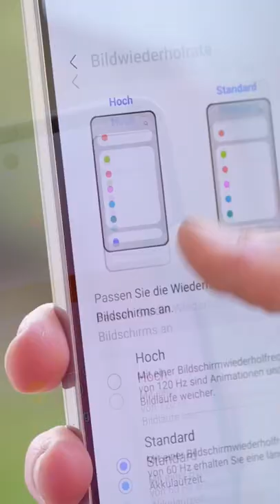📲 Galaxy A53: Das beliebteste Android-Handy 2022? | DasIstJay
Mit dem Samsung Galaxy A51 und dem Nachfolger Galaxy A52 konnte Samsung bereits in den vergangenen Jahren den Preis für den Bestseller unter den Android-Smartphones abstauben. Jetzt soll sich das auch mit dem Facelift wiederholen: Das Galaxy A53 scheint äußerlich kein großes Upgrade zu seinem Vorgänger zu sein, dennoch steckt unter anderem ein neuer Prozessor im Inneren. Ob das Smartphone damit überzeugen kann?